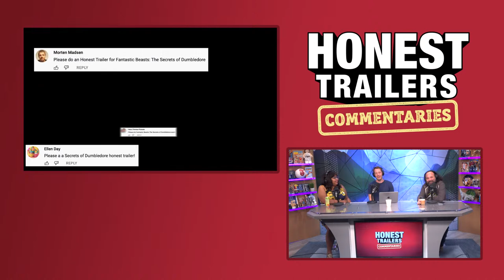Honest Trailers Commentary | Fantastic Beasts: The Secrets of Dumbledore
Featuring: Danielle Radford (@DanielleRadford) & Lon Harris (@lons)
Produced by Ryan O'Toole (@ryanohtrue)
Tech Director: William Box

FANDOM
Supervising Producer: Max Dionne
Senior Producer: Billy Patterson
Post-Production Supervisor: Emin Bassavand
Assistant Editor: Rebecca Castaneda